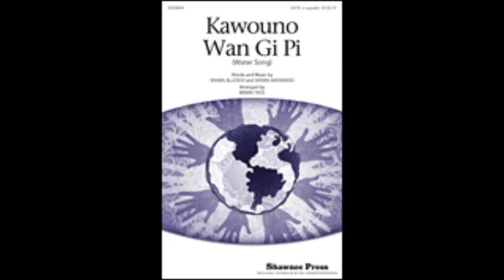Kawouna Wan Gi Pi